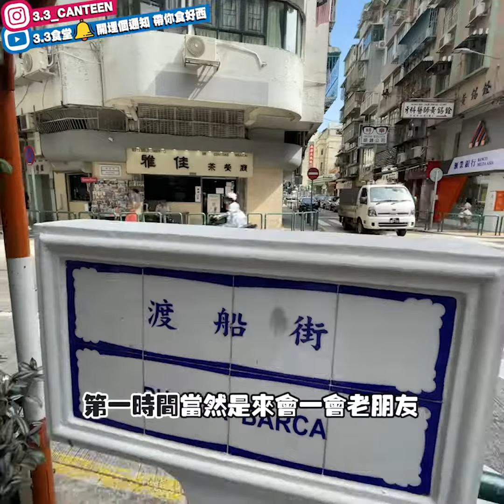【澳門美食探店2021】雅佳茶餐廳丨一家四口都岩食茶記丨必食澳門招牌摩囉雞飯丨美食節目丨【3.3食堂】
我念念不忘既雅佳摩羅雞飯終於返黎啦
自從8月3號起
雅佳一夜之間成為全澳門都街知巷聞既茶記！
起無得食摩羅雞飯後既第十四日
終於重新開店啦
第一時間梗係黎會一會老朋友
想知更多
去片啦！
探店mark
人均：$45/人
地址：澳門渡船街54號B地舖
時間：11:00am-00:00am